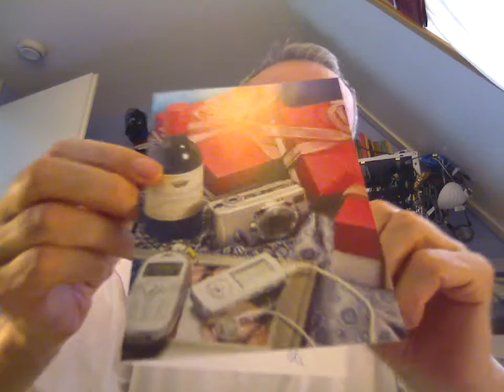Kaart van Bep - 20 april 2011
Kaart van Bep van 20 april 2011